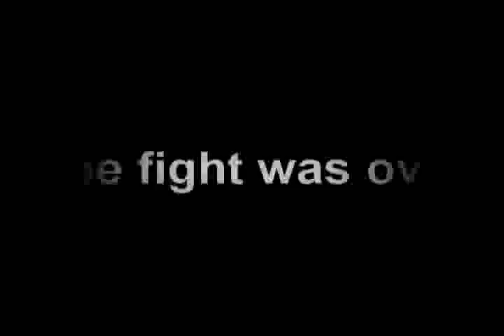Shiva Prime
Shiva Prime Due.. RDM & BLM..
it CAN be soloed but we were having fun ^^